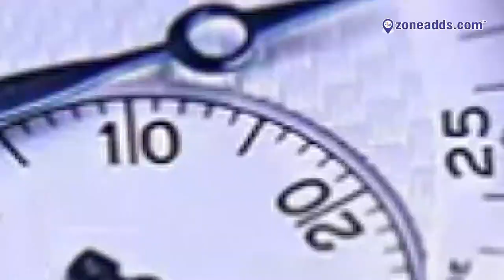4 May Diamond Point 2018 || Zone Weekly Issue || Zoneadds.com